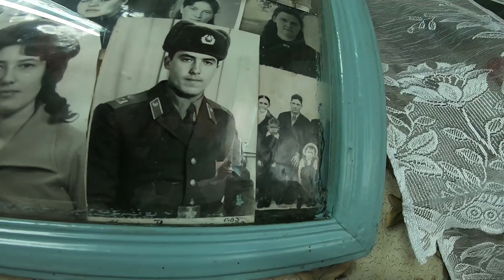1 марта дедушки не стало | В гостях у дедушки, в 87 лет на балалайке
1 марта дедушки не стало...
Осенью 2019 года, в п.Земсков Бугурусланского района Оренбургской области, я снимал видео о бабушке, которая играет на балалайке. Местный житель сообщил мне, что в этой деревне живет еще один дедушка, который в свои 87 лет, тоже играет на балалайке. Я решил снять о нем фильм. Смонтировал к сожалению только вчера и выложил сегодня. Практически сразу, в комментариях написали, что дедушки не стало 1 марта... Веселый и позитивный был дедушка! Светлая память.

Старое описание фильма...
В этот день я поехал у маленькую деревушку, где живет милая 88 летняя бабушка, которая до сих пор играет на балалайке! Но как оказалось в этой деревне живет еще и дедушка, который тоже в свои 87 лет виртуозно играет на балалайке!  Эта деревушка, оказалась настоящим кладезем сельских талантов! С одним местным жителем, который мне и сообщил о дедушке, мы побывали в гостях у этого хранителя народного таланта! Дедушка живет один, но к счастью у него есть родственники которые ему помогают! Посмотрите на быт этого настоящего сельского труженика, и узнайте как доживают свой век в деревне наши старики!
п.Земсков Бугурусланский район, Оренбургская обл.